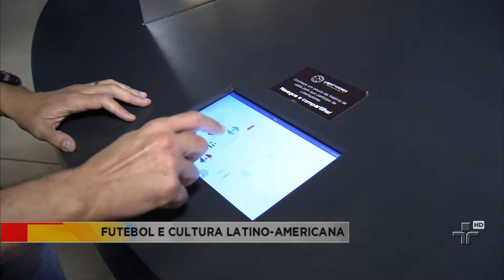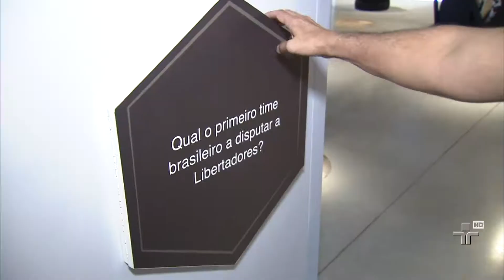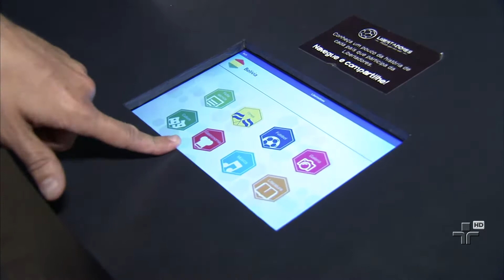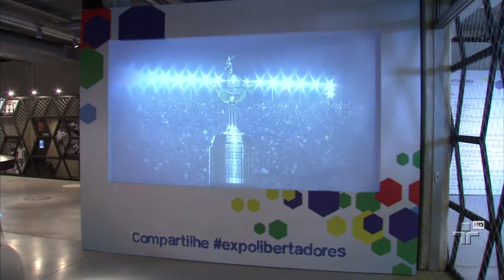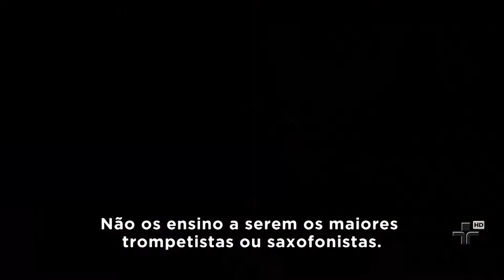Wynton Marsalis - Metrópolis - 31/03/2015 - Bloco 1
Futebol e cultura. A exposição sobre a Libertadores da América, uma competição que contagia os torcedores latino-americanos. Mais música. A pureza do jazz é uma bandeira do trompetista Wynton Marsalis, um dos grandes instrumentistas do gênero. Ele esteve no Brasil e conversou com a gente.